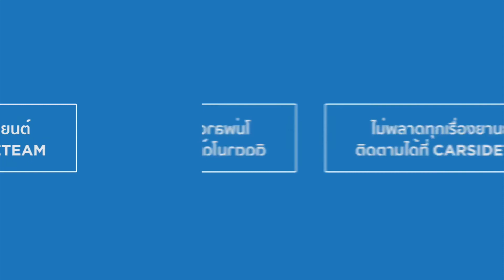อดใจรอ!! New Honda Civic พร้อม Honda Sensing เตรียมเปิดตัวในงาน Motor Expo 2018 | Carsideteam SQUARE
หลังจากที่ Honda Automobile ประเทศไทย ได้ส่งรายละเอียดเบื้องต้นของ All New Honda Accord ไปเมื่อวันที่ 19 พ.ย.61 ล่าสุดเตรียมเปิดตัว New Honda Civic ในงาน Motor Expo 2018 มาพร้อมชุดความปลอดภัย Honda Sensing